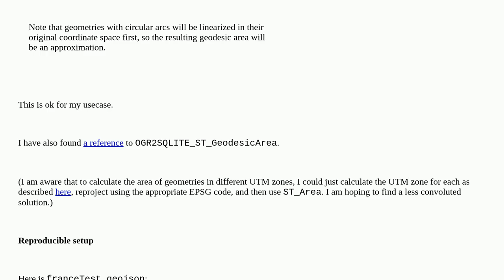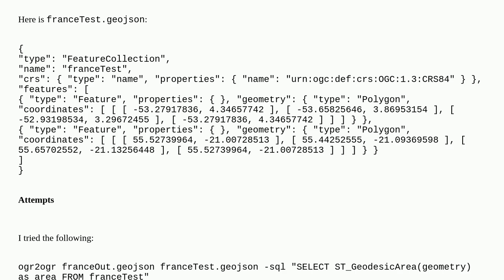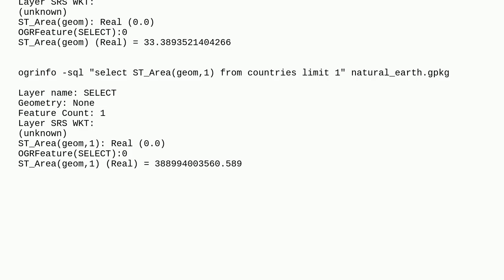Gis: Calling get_GeodesicArea from ogr2ogr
Calling get_GeodesicArea from ogr2ogr

A special thanks goes out to the community

  ogr2ogr